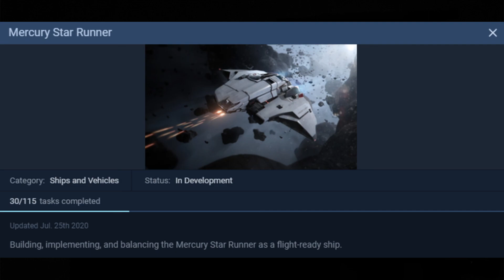Drake Herald | A girl and a Dolphin.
Звуковая дорожка:
Государственная академическая хоровая капелла России имени А. А. Юрлова,
Российский Государственный симфонический оркестр кинематографии,
Дирижёр - Сергей Скрипка